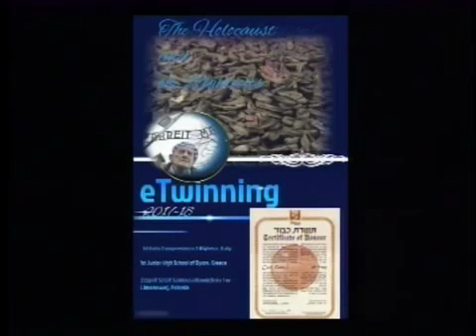catalan TV Alghero: 1st junior High School of Byron to Alghero- etwinning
etwinnining 2017-18, 1st Junior High School of Byron to Sardinia